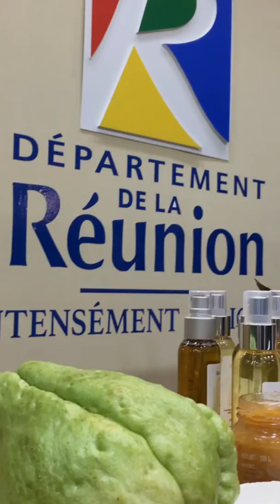Elviijah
Suivez nous !!!